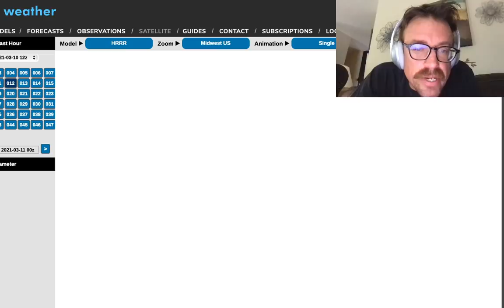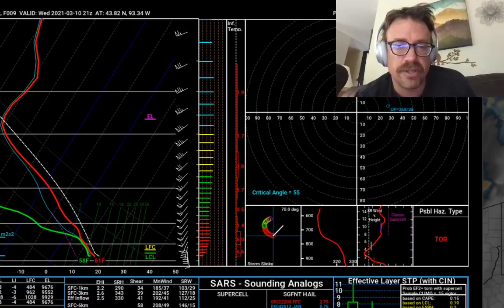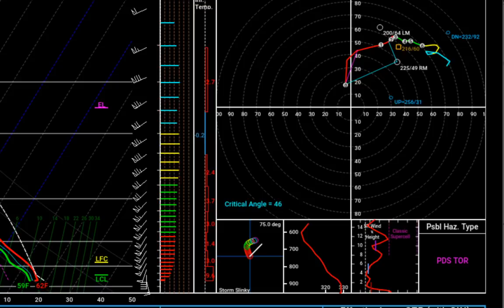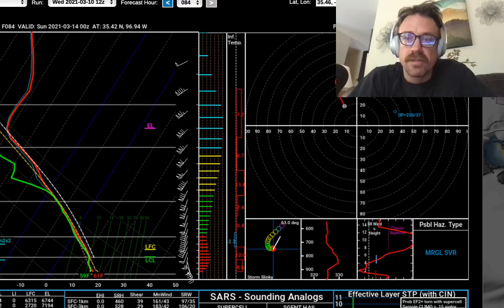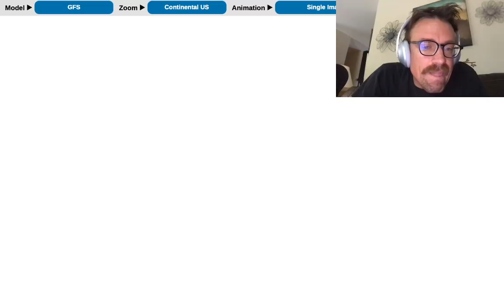LIVE emergency briefing on TORNADO THREAT in southern MN, northern IA, western WI this evening!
Live briefing on the tornado threat forecast to ramp up along surface low track into southern MN and western WI this late afternoon and evening! Extreme thermodynamic and wind shear environment in place along surface low track and warm frontal zone southern MN into western WI. Could potentially impact Minneapolis - St Paul area around 5-7 pm.